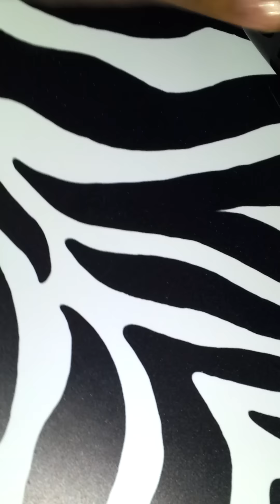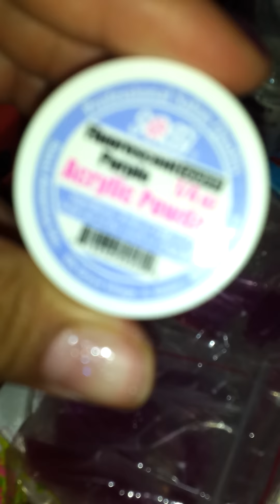Giveaway time for my 500 subbies(CLOSED.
I am sorry the winner will be announced today.